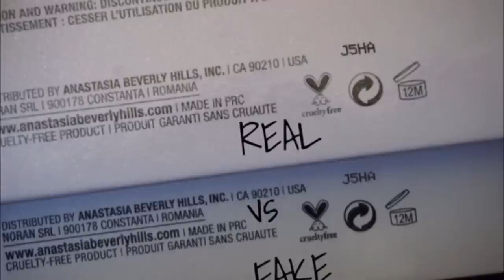REAL vs FAKE: Anastasia Beverly Hills-GLOW KITS "That Glow"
Hi guys!
Here is a comparison video on my REAL (Anastasia Beverly Hills Glow Kit) VS a FAKE. (photos)
Yes, there are now fake palettes being sold. So be careful when purchasing from a non retailer.

Here are some photos to show you how to spot a fake palette.

Remember to ALWAYS do your research before purchasing makeup online. This means any website other than Anastasia or their authorized distributors.

xo

——Other Channel——
REAL vs FAKE!